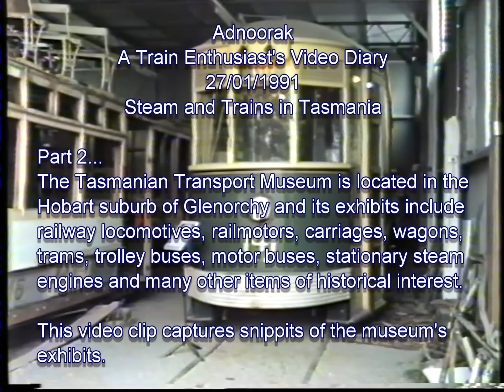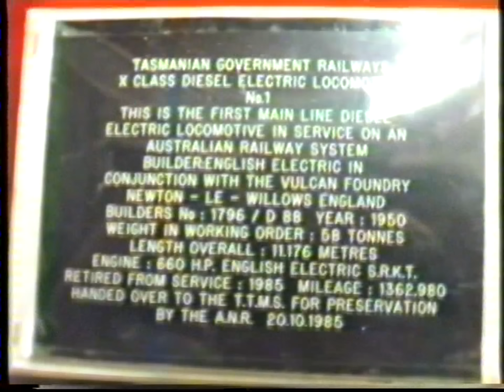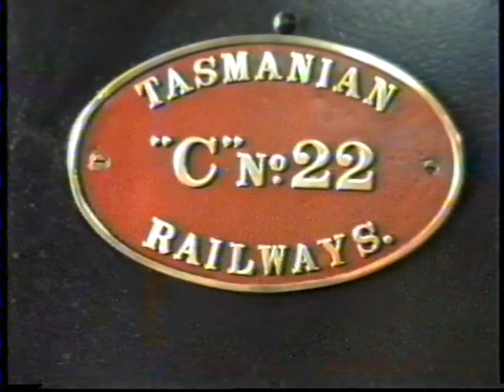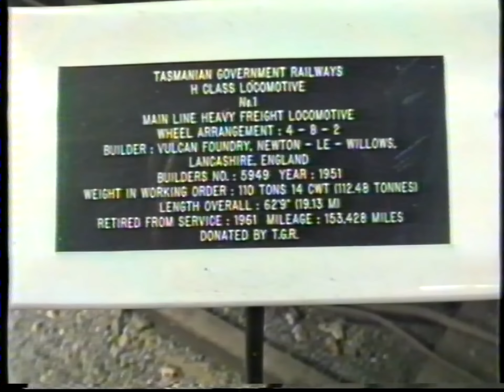Train Enthusiast's Video Diary 1991-01-27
Steam and Trains in Tasmania
On 27/01/1991...

Part 1: Tour of Bush Mill Railway, Tasmania.
Bush Mill Railway - 15 inch gauge railway at Port Arthur. The locomotive is a half size replica of K-1, the world's first Garratt locomotive.

Part 2: Tour through the Tasmanian Transport Museum.
Tasmanian Transport Museum is located in the Hobart suburb of Glenorchy and its exhibits include railway locomotives, railmotors, carriages and wagons, trams, trolley buses, motor buses, stationary steam engines and many other items of historical interest.